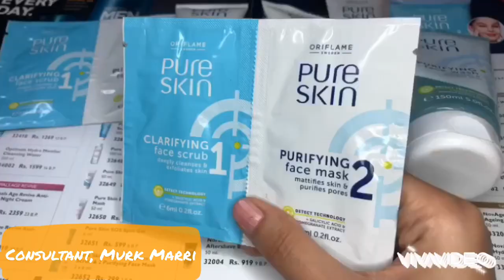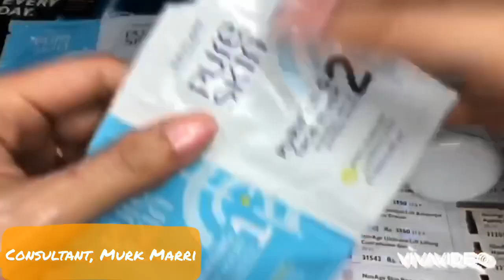ORIFLAME || How to use pure skin sachet